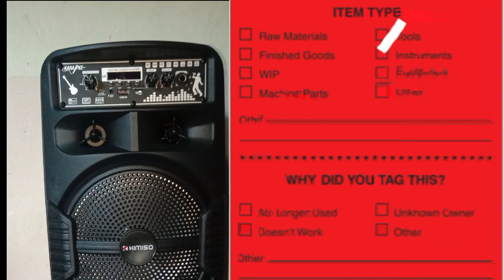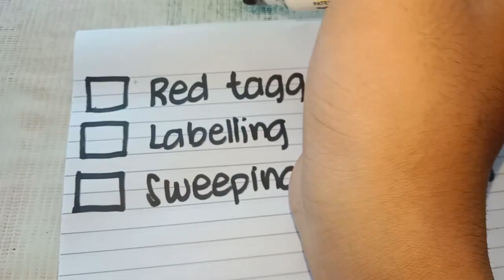5S | Jane Addams| Entry No. 8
5S | Jane Addams| Entry No. 8